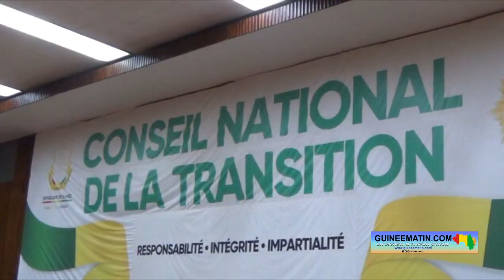Plénière au CNT consacrée à la présentation du projet de loi de finances rectificative 2023